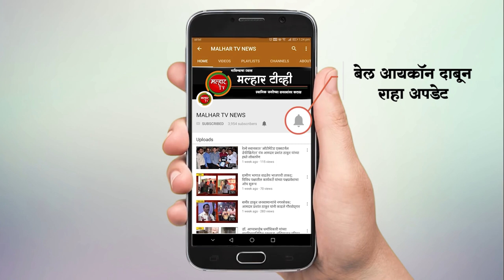दांडफाटा येथे वणव्याच्या आगीमुळे ट्रक जळून खाक, अग्निशमन दलाच्या सतर्कतेमुळे अनर्थ टळला